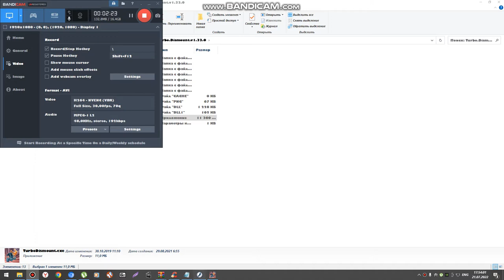Games what i'm playing: Turbo Dismount #3